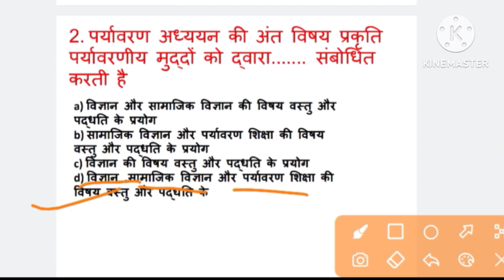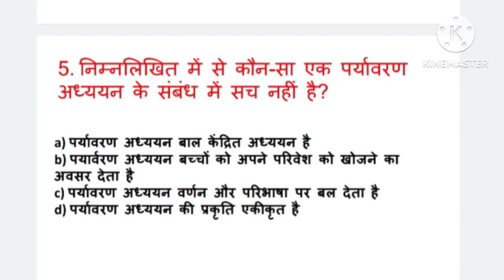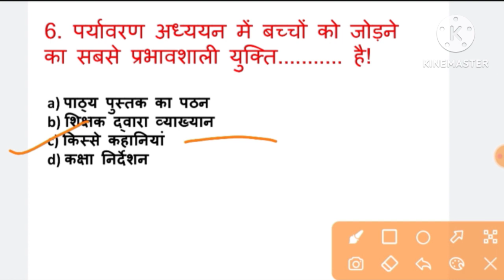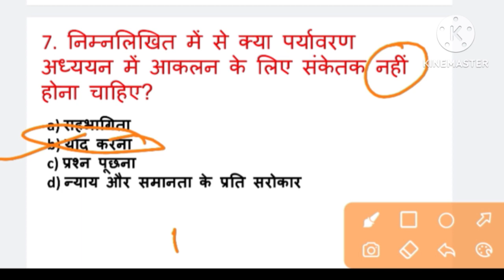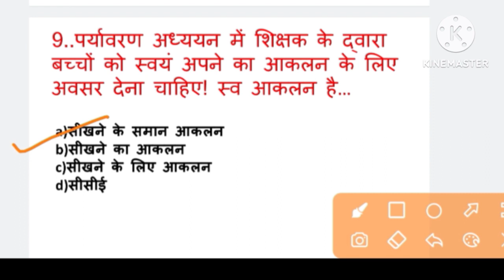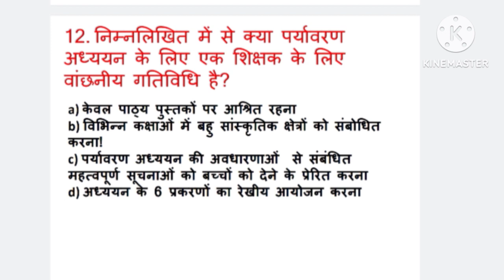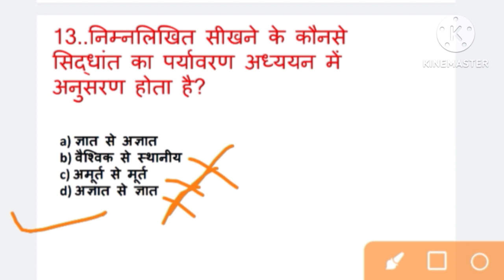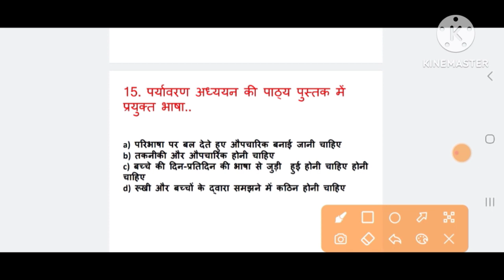CTET EVS Practice set 2 | EVS Pedagogy For CTET 2023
ctet evs
evs pedagogy ctet ke liye
pedagogy for ctet
pedagogy of evs for ctet
pedagogy evs ctet